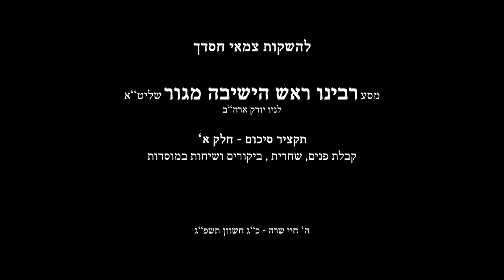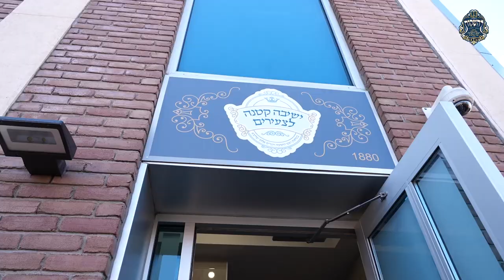Rav Shaul Alter Visits New York - 2022 - Part 1 | חלק א' מסע ראש הישיבה מגור לניו יורק - תשפ"ג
"להשקות צמאי חסדך"

חלק א' מסע ראש הישיבה מגור שליט"א לניו יורק ארה"ב

יום ה' פר' חיי שרה, כ"ג חשון תשפ"ג:

• הטיסה מארה"ק לניו יורק
• קבלת פנים בנמל התעופה
• תפילת שחרית וברכת הגומל
• לחיים לאחר שחרית
• ביקור בבית המרא דאתרא הגר"מ פויגעל שליט"א
• ביקורים ושיחות במוסדות:
        • ישיבה יגדיל תורה
        • ישיבה לצעירים
        • כולל אברכים

The famed and revered rosh yeshiva from Ger, HaGaon HaRav Shaul Alter shlit”a, graced his kehilla and yidden on the East Coast at large with a visit to the United States that spanned from Thursday until Monday evening.

Throughout the trip, the rosh yeshiva met one-on-one with literally thousands of his chasidim and admirers, and inspiring tens of thousands of others who came to Boro Park to hear his wisdom.

Thursday: Rav Shaul shlit”a landed at JFK Airport early Thursday morning and was immediately greeted by throngs of chasidim at the airport’s Terminal 4, before heading to Boro Park for shacharis in the massive tent erected ahead of his arrival on 18th Avenue.

Following shacharis, the rosh yeshiva visited several mosdos, including Talmud Torah Yagdil Torah, Yeshiva L’Tzeirim, and Kollel Aveicheim. He also visited the leader of the kehilla in the United States, Harav Moshe Fogel shlit”a, at his home in Boro Park.

On Thursday evening, Rav Shaul shlit”a participated in a hachnosas sefer torah from the home of philanthropist Pinchos Yeret on 17th and 59th to the tent on 18th Avenue, where the sefer torah was used throughout the weekend. The sefer torah will now be placed in the new yeshiva k’tana. The seuda celebrating the new sefer torah was held in Ateres Golda.

Friday: Following shacharis at 7:30 am, Rav Shaul shlit”a spent most of his day meeting with members of the kehillah, providing them with guidance, advice, and chizzuk. Over the course of the weekend, the rosh yeshiva met one-on-one with anyone from the kehilla who wished to speak to him.

Shabbos: Shabbos Parshas Chayei Sarah with the rosh yeshiva attracted between 13,000 and 20,000 people clamoring to hear from the esteemed rosh yeshiva and to gain from his insight, wisdom, and mastery of Torah. On Motzei Shabbos, a private Melava Malka was held for prominent donors to assist with fundraising for the various mosdos under Rav Shaul shlit”a’s leadership.

Sunday: Besides for meetings with his kehilla, the rosh yeshiva delivered a powerful and widely attended shiur klali in the tent, imparting his wisdom about the topics of chinuch and hashkafa, leaving attendees invigorated and ready to accept their challenges relating to the topics discussed. On Sunday night, a grand dinner was held to benefit Rav Shaul’s mosdos in Eminence Hall, bringing in over 5 million dollars.

Monday: The rosh yeshiva again spent the majority of his day meeting with members of the kehilla before going back to the airport with an entourage and departing to Eretz Yisroel.

The Rosh Yeshiva was born in Jerusalem to Tziporah, a daughter of R’ Avraham Mordechai Alter (son of R’ Moshe Betzalel Alter brother of Rebbe Avraham Mordechai Alter of Ger) and to R’ Pinchas Menachem Alter (Rosh Yeshivah of Sfas Emes Yeshivah and later to date Rebbe of the Ger Hasidic Dynasty.)

He is named after the grandfather of his mother Rabbi Shaul Moshe Zilberman. He studied in Imrei Emes Yeshivah in Bnei Brak, and afterward continued to learn under his father’s guidance in Sfas Emes Yeshivah where he was known as an outstanding student who finished the entire Talmud.